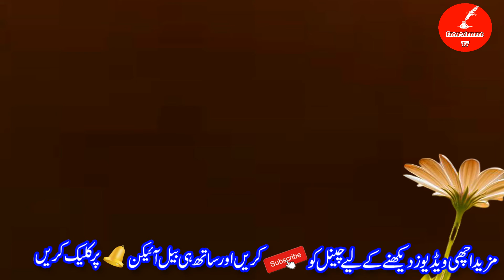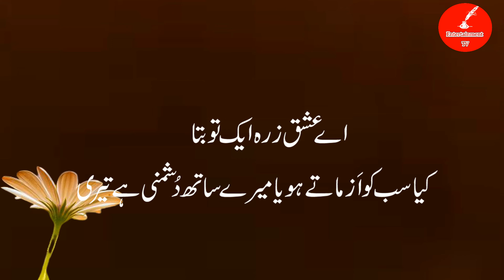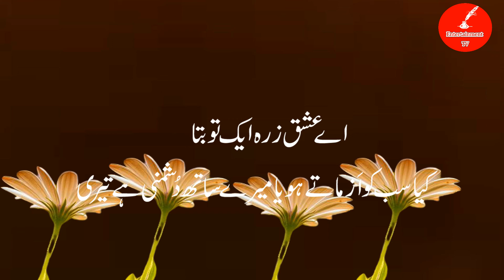2 Line Urdu Poetry || Sad Bewafa Poetry || Dard E Tanhai Poetry || Hindi Shayri